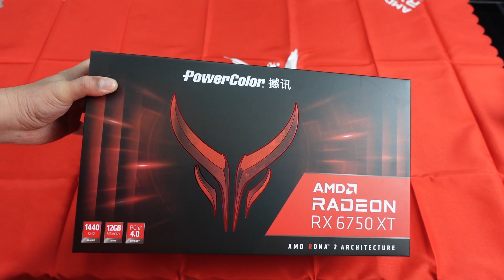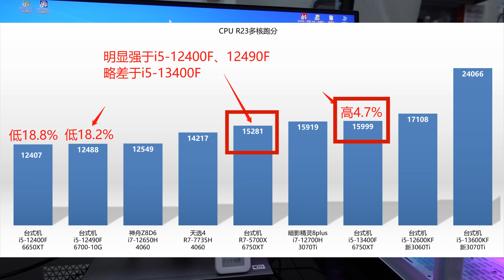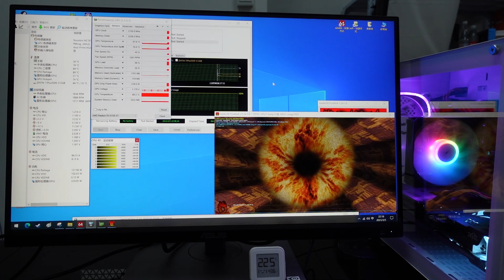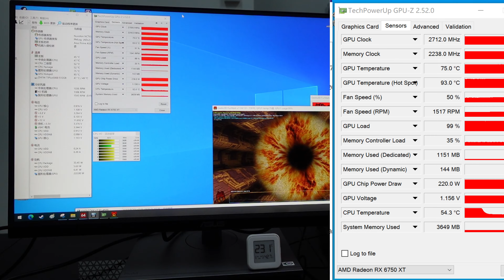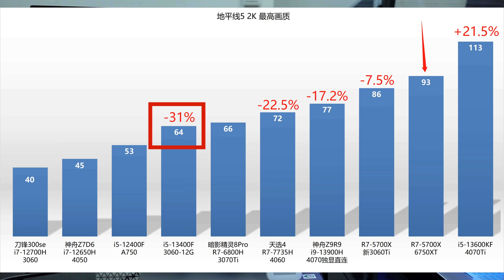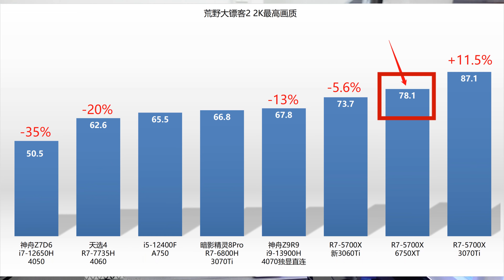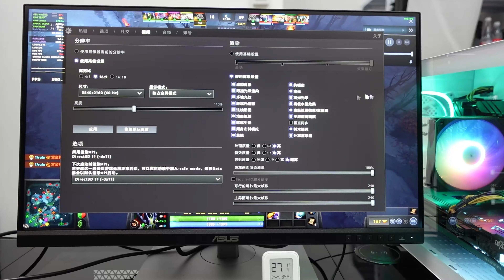游戏主机，RX6750XT、R7-5700X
最近的点名率，R7-5700X这个CPU很高。
确实目前的价格贼有性价比，纯大核，8核16线程。
多核跑分15281。
远高于i5-12490F的12488。
略低于i5-13400F的15999。
但是价格也就和12490F差不多。

单核性能不如intel，但是纯大核，又是32M大缓存，所有干活和游戏的表现都不错。

主板，相应的配的较高的华硕B550M重炮手WiFi，以保证CPU供电。

内存、硬盘，都是原厂正片。
机箱，是金河田的海景房，颜值ok。
搭配了ALmordor的星钻ARGB风扇，3只，主板的奥创控制台可以自行调节光效。

长城600瓦，4热管散热器，都没什么可说的的常规产品。

显卡，撼讯RX6750XT，红魔版，是该型号的旗舰型号。
性能大致上，在新版3060Ti，新版3070Ti之间。

整机价格5799元。
算是很均衡的方案。
需要调整配置，直接找我们网店客服即可。
网店，TB首页搜索中正评测。
公众号，WX搜索中正电脑，周中有调整的方案，会在公众号更新。